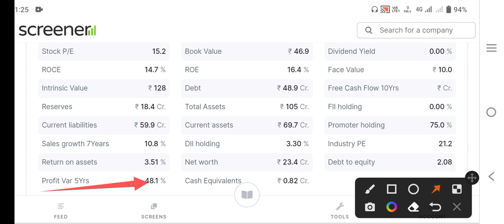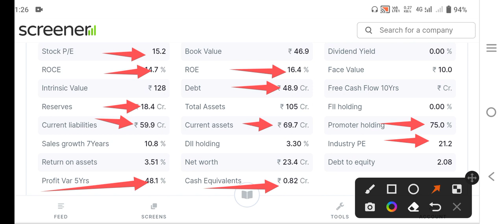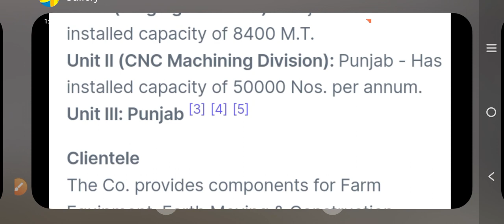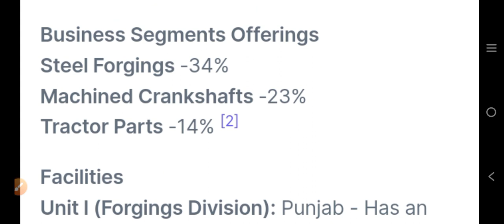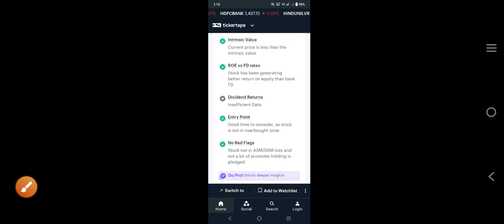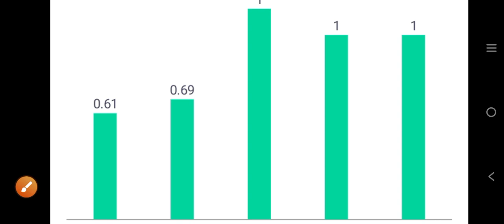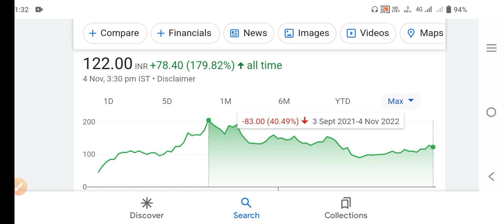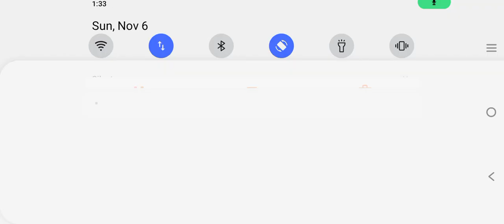60CR की microcap कंपनी|50%CAGR 75%Promoter|tata Mahindra client हैं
60CR की microcap कंपनी|50%CAGR 75%Promoter|tata Mahindra client हैं